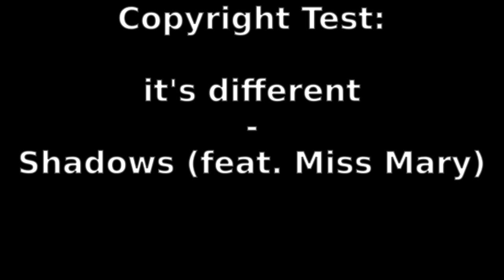it's different - Shadows (feat. Miss Mary) Copyright Test